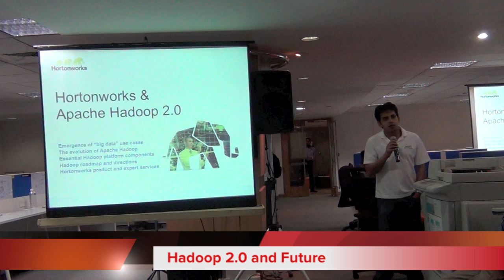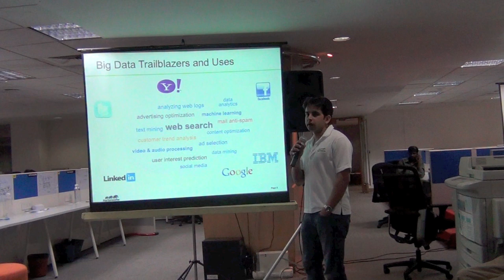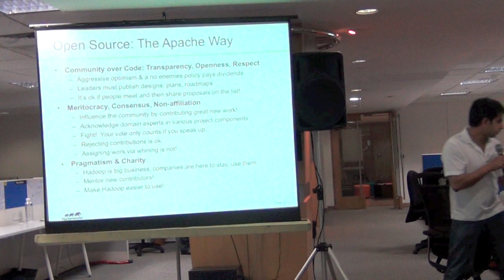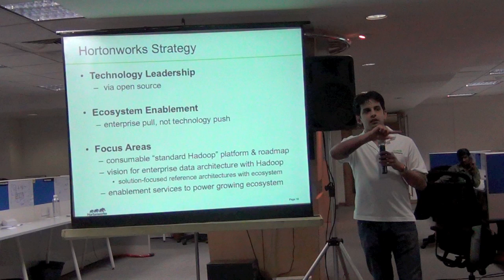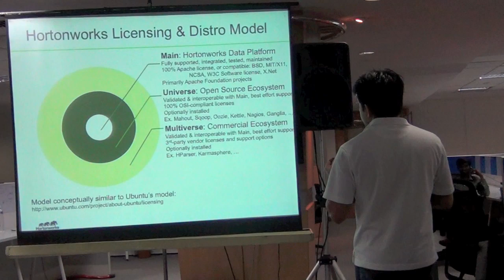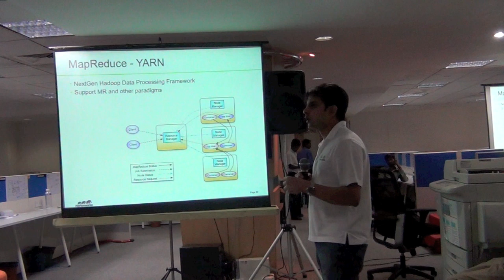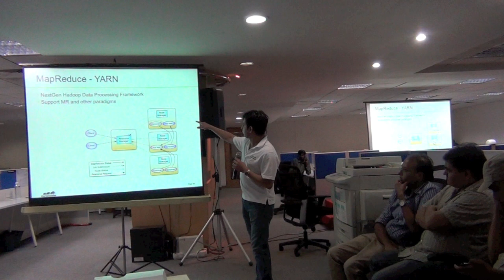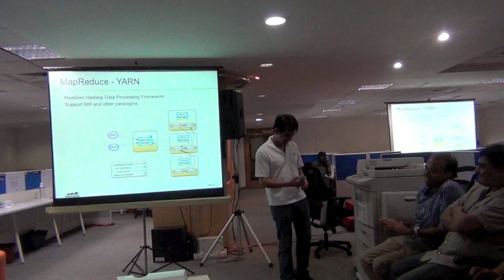Hadoop 2.0 and the future